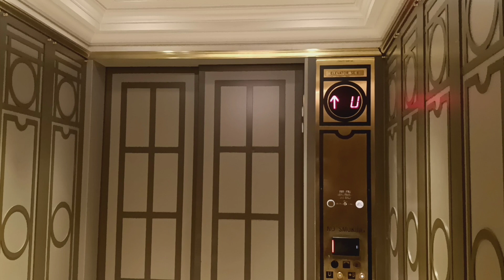Main hydraulic elevators at Grand Central Terminal (Manhattan, NY)